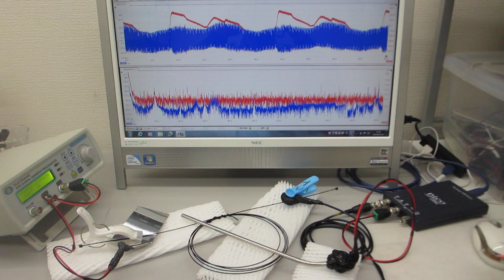線材の音響特性を利用した超音波発振制御実験